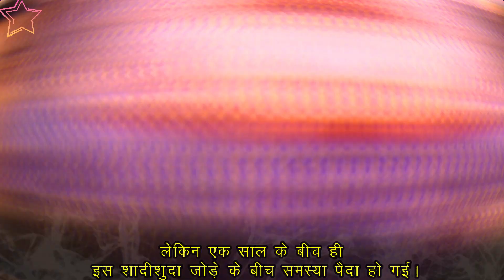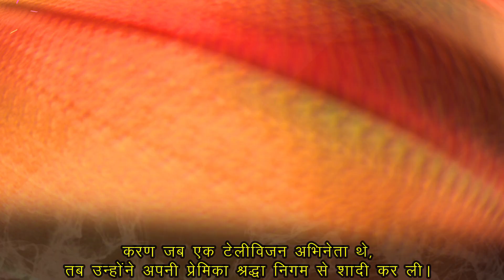Bollywood Stars Marriage That Last Less Than One Year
1. Ali Merchant and Sara Khan
2. Chahat Khanna and Bharat Narsinghani
3. Karan Singh Grover and Shraddha Nigam
4. Karan Singh Gill and Mallika Sherawat
5. Mandana Karimi and Gaurav Gupta